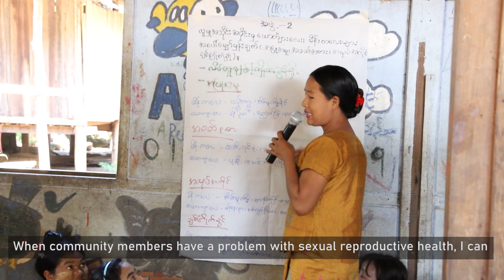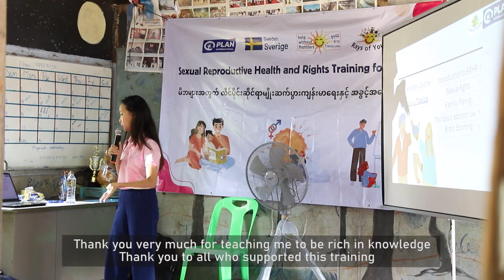SRHR Training for Parents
Rays of Youth conducted SRHR Training with the essential topics of Sexual and Reproductive Health and Gender Norms for parents. In the morning section, explored the SRHR situation within the migrant community, and delved into the Thai Abortion law through an enlightening case study. In the afternoon Session: Engaged in lively discussions and group activities on parenting guidelines. Addressed issues related to sexual perspectives, family planning, gender norms, and gender-based violence. Nurtured a better understanding of how parents can support their children in the realms of SRHR and gender norms, complementing the knowledge they've gained during the training. Together, we're equipping parents with the tools and insights to empower their children in making informed choices about their Sexual and Reproductive Health. It was the first time for the parents, they are very active and they are interested in the whole training. This (2) day training was a very beneficial educational awareness for parents.